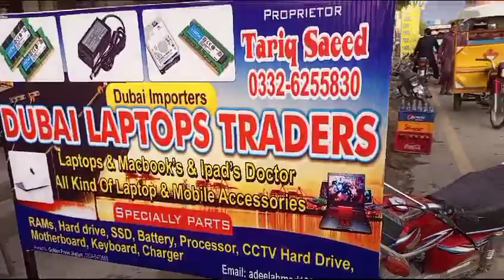Like and subscribe my youtube channel thanks.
Video from S M A Salim